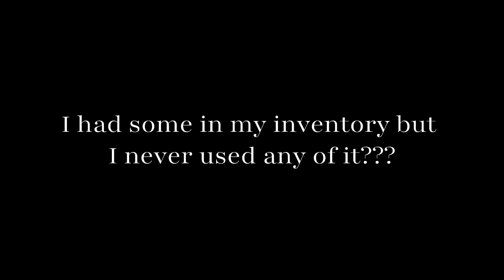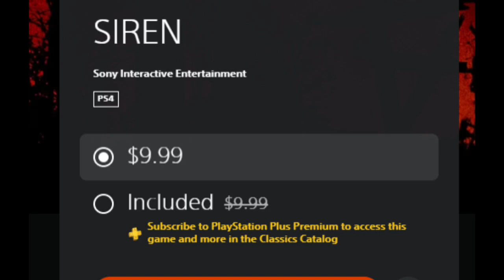Silent Hill and Siren: Keiichiro Toyama’s Legendary Horror Games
I recorded some of the first quarter while sick… please enjoy ;;

I intended for this video to be a Halloween episode of sorts, but the idea kinda turned into something bigger. And it came out pretty quick too. I really hope I can do most of the Silent Hill titles during the following months. :)

00:00 Silent Hill Review
11:09 Silent Hill Spoilers
13:38 Silent Hill Conclusion
14:05 Forbidden Siren Review
19:00 Forbidden Siren Spoilers
20:33 Forbidden Siren Conclusion